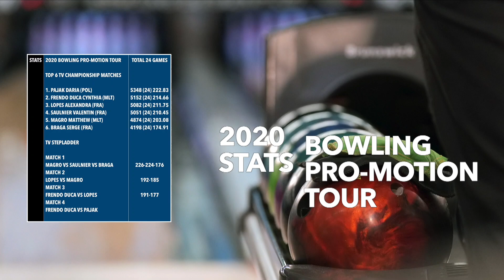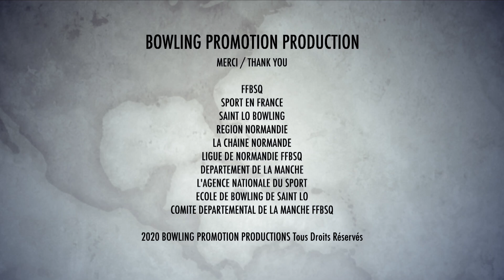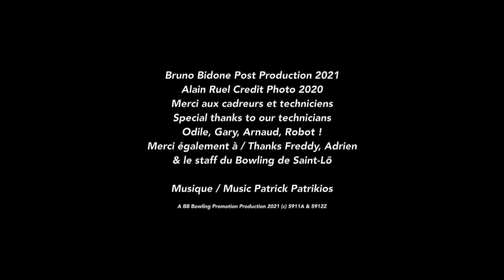2020 Bowling Pro-Motion Tour Final Daria Pajak VS Cynthia Frendo Duca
Bowling - 2020 Pro-Motion Tour - Championship Match
Cynthia Frendo Duca VS Daria Pajak
Saint Lo Bowling Center France 25/09/2020
Bowling Promotion Association Copyright (©)
Commentator: Bruce Hall
Executive Producer: Bruno Bidone
Cover photo: Alain Ruel Copyright (©)